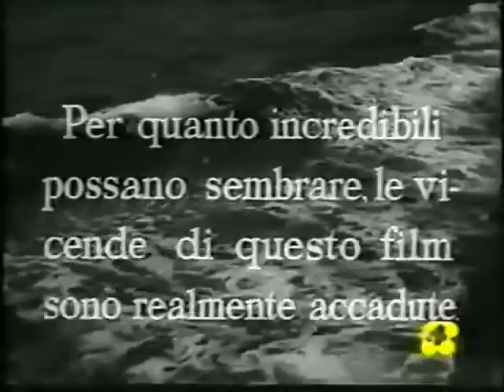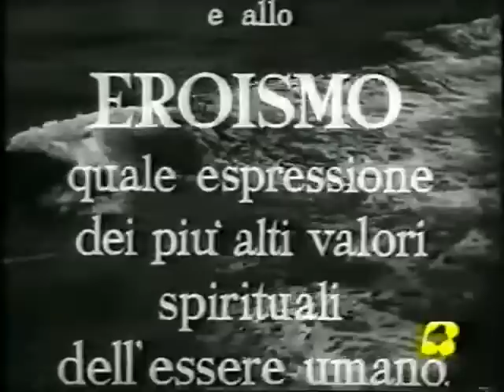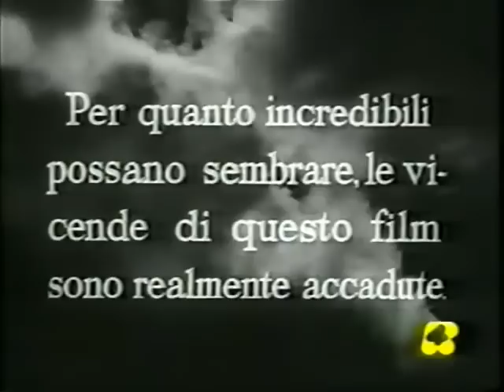"I Sette Dell'Orsa Maggiore" (FILM)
E' un film di guerra del 1953 diretto da Duilio Coletti. Il film è ispirato alle imprese di Luigi Durand de la Penne (Medaglia d'oro al valor militare) e dei suoi compagni della Xª Flottiglia MAS. L’”Orsa Maggiore” è il nome di una squadriglia speciale della Regia Marina italiana che compie azioni di sabotaggio durante la guerra 1940/1945. I sommozzatori utilizzano i “maiali”, siluri a lenta corsa (SLC, è un sommergibile tascabile di forma simile ad un siluro, adatto a trasportare, due operatori muniti di respiratori subacquei autonomi e una carica esplosiva da applicare alla carena della nave nemica all'ormeggio). Essi svolgono la prima missione vittoriosa a Gibilterra, minando tre navi britanniche, poi, nella seconda azione, ad Alessandria d'Egitto, affondano le corazzate "Valiant" e "Queen Elizabeth" della flotta inglese. Da segnalare la presenza nel cast di numerosi autentici assaltatori della Xª MAS, tra i personaggi coinvolti appare Luigi Ferraro che prestò servizio come incursore nella Regia Marina durante la seconda guerra mondiale, fu decorato con la Medaglia d'oro al valor militare.